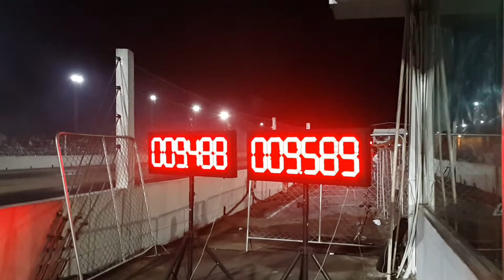Tng a11.330 & b11.455 sec.